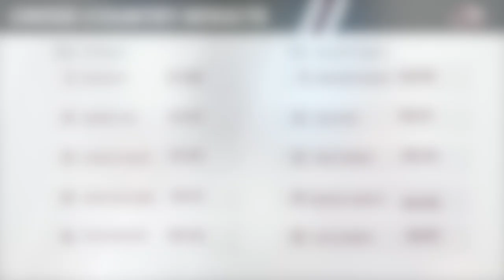Inside The Pride Episode 6 | Lion Digital Network | Freed-Hardeman University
Vote in the Comments for the Play of the Week! Men's Basketball Mic'd Up! Highlights of FHU Athletics! Our Weekly Show covers everything that happened in Freed-Hardeman University Athletics from September 27th, 2023 to October 3rd, 2023.

This week:
0:07 - Special Announcement from FHU Soccer
0:26 - Men's Basketball Mic'd Up.
2:29 - Michael and Rachel recap last week in FHU Athletics
4:25 - Play of the Week
5:40 - Michael and Rachel preview the week ahead

@gofhulions on Twitter, Instagram, and Facebook